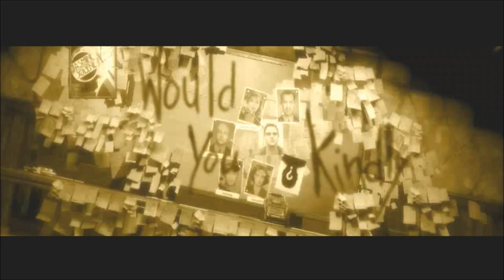Bioshock Part 18